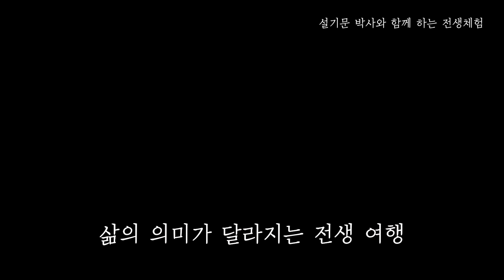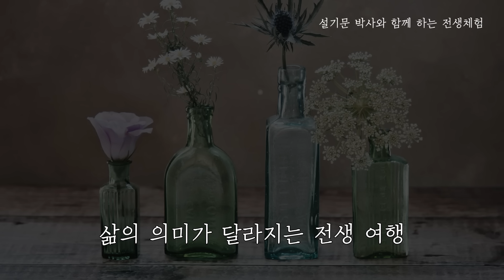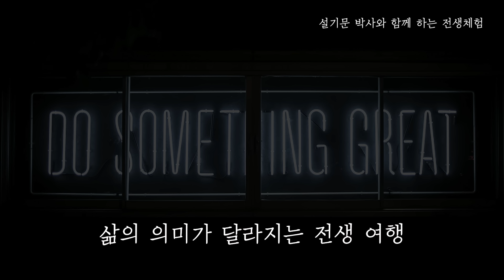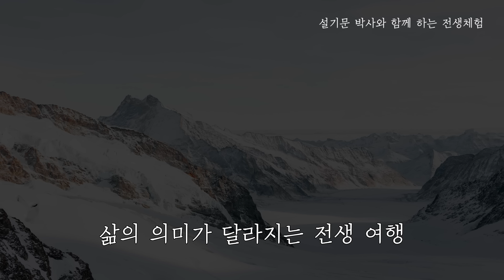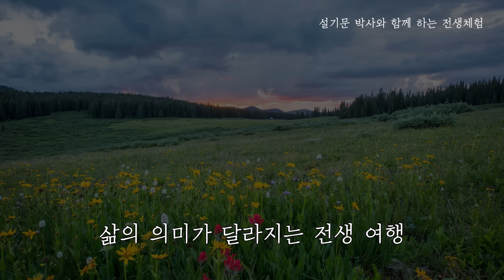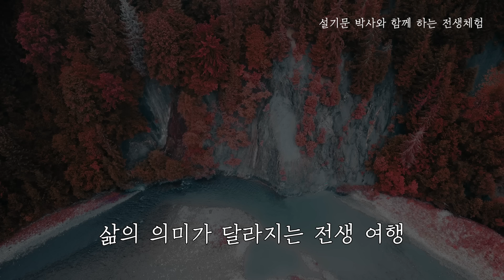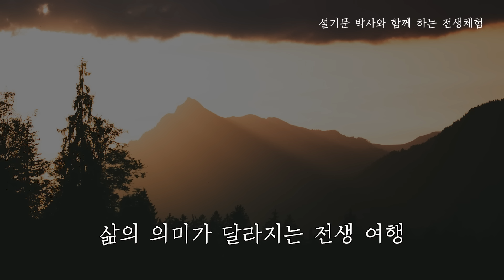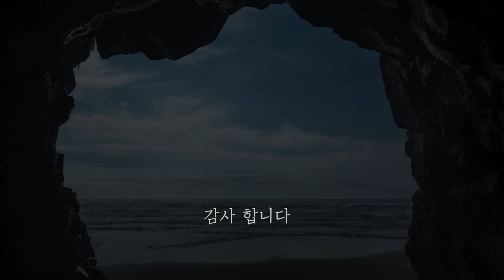삶의 의미가 달라지는 최면 전생 여행. 전생체험을 통해 현재 삶을 더 잘 이해할 수 있다.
다시 도전해보는 전생체험.
몸과 마음을 편안한 상태로 한 후에  내면으로 들어갑니다.
최면에서도 의식이 있기 때문에 잡념이 있을 수 있지만 그것에 개의치 말고
목소리를 따라 가봅니다.
막연한 느낌이라 하더라도 그 느낌을 따라가다 보면 조금씩 집중 상태가 더 깊어질 수 있습니다.
그리고 그에 따라 잠재의식의 정보가 더 잘 올라올 수 있습니다.
물론 전생최면에서는 심신의 이완상태가 조성되기 때문에 나른해지는 느낌과 함께
졸음이 오다가 수면상태로 넘어갈 수도 있습니다.
그래서 꿀잠을 자는 사람들이 많이 생깁니다.
하지만 수면상태로 넘어가지 않고 이완상태를 잘 유지할 수 있다면
오히려 최면 상태가 유지되는 것이기 때문에 그때 전생체험을 잘 할 수 있을 것입니다.
하지만 그동안에도 의식이 깨어 있기 때문에 의심, 분석적, 논리적 생각이 올라올 수 있습니다.
그런 것이 최면에 방해가 될 수도 있고 전생체험을 제대로 해 나감에 있어서
걸림돌이 될 수도 있습니다.
전생이라는 것이 반드시 시각적으로 보인다고 생각하지 말기를 바랍니다.
막연한 이미지로 또는 막연한 느낌으로 스쳐지나 가는 것일 수도 있기 때문에
많은 사람들은 의심을 하면서 그것을 놓치기 쉽습니다.
하지만 그런 것을 놓치지 말기 바랍니다.
또한 자신의 느낌과 직감을 따르기 바랍니다.
내려놓는 편안한 마음으로 임하시기 바랍니다.